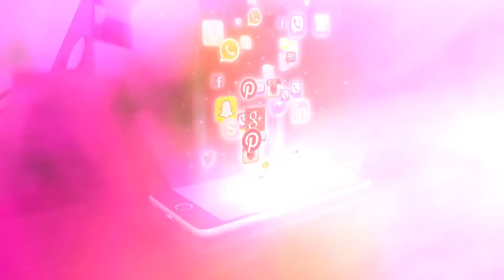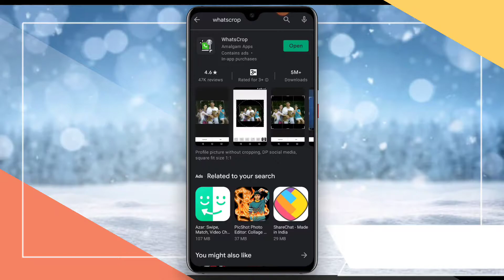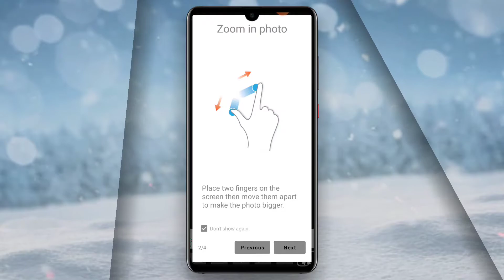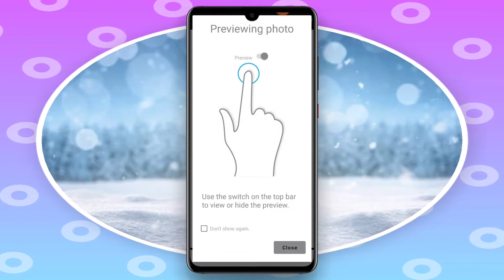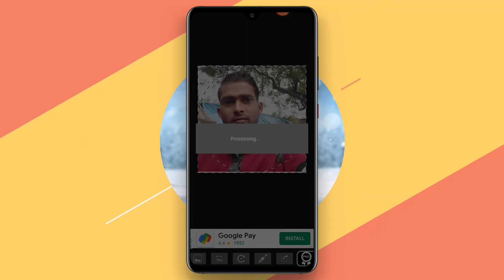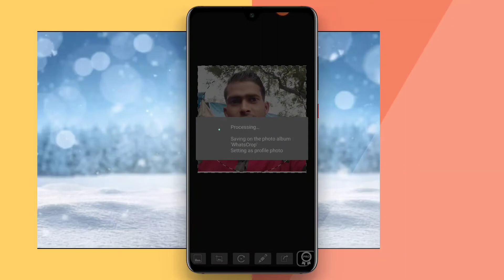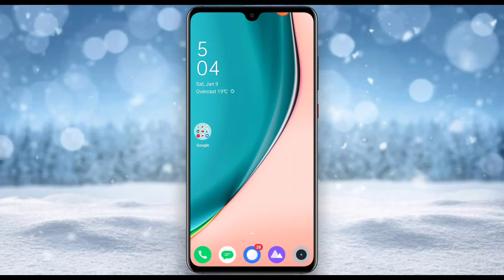Whatsapp par full dp Kaise Lagaye || Whatsapp par full photo kaise Lagaye || Whatsapp Tricks 2021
नमस्कार दोस्तों 🙏 pls bhai logo apne chote bhai ko support kro pls 🙏

Esse kya hoga aap sabhi logo ka mujhe support milega aur mai esi tarah se aur video bhi upload kr paunga

Aur video ko like karna n bhule

Apne bhai ko Follow karna na bhule :-

Aur bel icon ko dabana n bhule

Hellow Dosto maine aaj ki es Video me btaya hai ki aap Whatsapp par Bina crop kiye huye Full photo ko kaise LGA sakte hai.
Mltb Whatsapp par without crop kiye huye aap Whatsapp do kaise add kar sakte hai.

So I hope video aapko kaphi pasand aaya hoga agar video aapko kaphi pasand aaya hai to video ko 1 Like 🙏 Aur channel ko subscribe karna na bhule taaki mai jab bhi Video Upload karu aapko uska notification sabse pahle mil jaye.

   || Thanx to watch my all videos ||